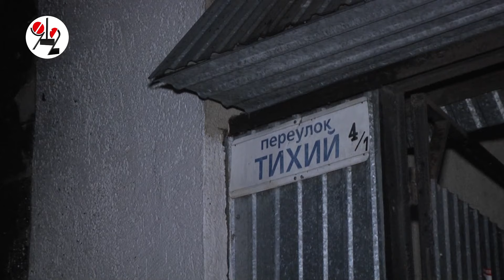Дом сгорел, жилец в лифте застрял - просто жуть!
Микрорайон 7 часов прожил без света, а ночью в самом тихом переулке сгорел дом на 2 хозяев